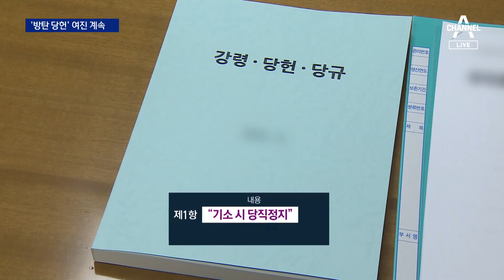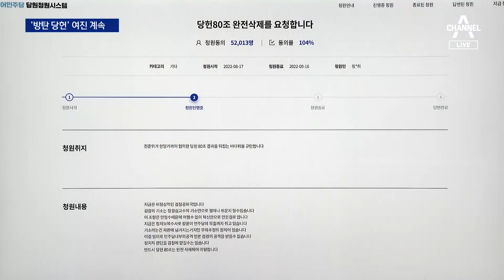친명 주자 앞다퉈…“당헌 80조 삭제” | 뉴스A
친명 주자 앞다퉈…“당헌 80조 삭제”

당 대표 뿐 아니라 최고위원 선거에서도 친 이재명 인사들이 힘을 받으면서요. 이른바 '이재명 방탄' 논란이 있었던 당헌 개정 논란, 다시 불붙고 있습니다. 사실상 그냥 두기로 했는데, 또 기류가 바뀌는 겁니다. 김유빈 기자입니다.

※8월 20일 뉴스A 방송분입니다

〈평일〉
08시 50분 김진의 돌직구 쇼
12시 00분 뉴스A 라이브
17시 20분 뉴스TOP10
19시 00분 뉴스A

〈주말〉
12시 10분 토요랭킹쇼·뉴스A 라이브
19시 00분 뉴스A

〈평일〉
08시 00분 라디오쇼 정치시그널 (유튜브 라이브)
08시 50분 김진의 돌직구 쇼
10시 20분 김진의 더라방 (유튜브 라이브)
12시 00분 뉴스A 라이브
15시 50분 강력한 4팀
17시 20분 뉴스TOP10
19시 00분 뉴스A

〈주말〉
12시 00분 토요랭킹쇼·뉴스A 라이브
17시 40분 뉴스TOP10
19시 00분 뉴스A